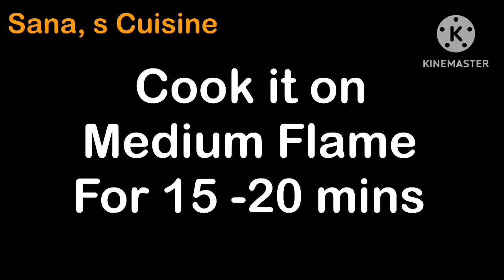Very Low price pizza /No yeast/No Cheese/No Oven by Sana,s Cuisine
Pizza Recipe Without Oven by Sana,s Cuisine |
No Cheese | Pizza Dough | Pizza Sauce
Pizza Without Cheese Recipe | Tawa Pizza Recipe | No Yeast No Oven | Easy Homemade Pizza | Very Low Prize Pizza | food recipes|